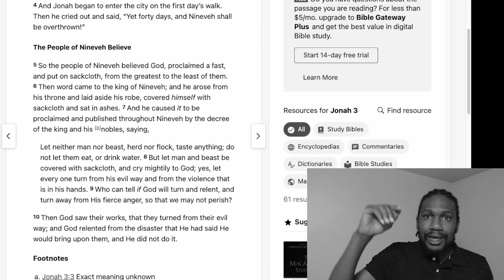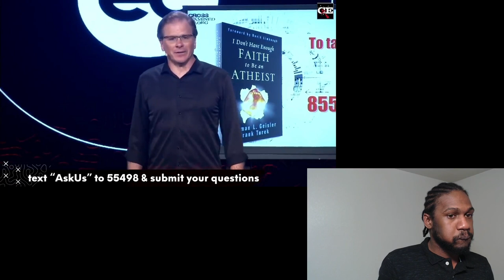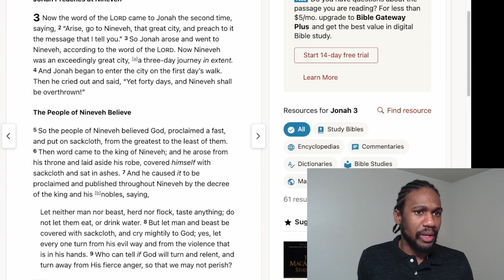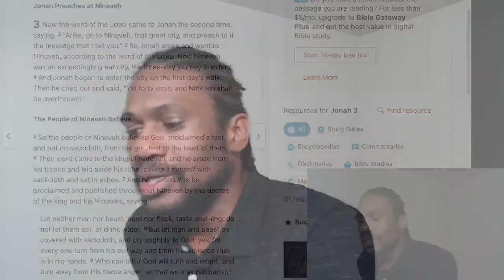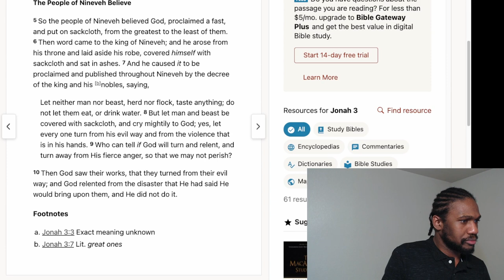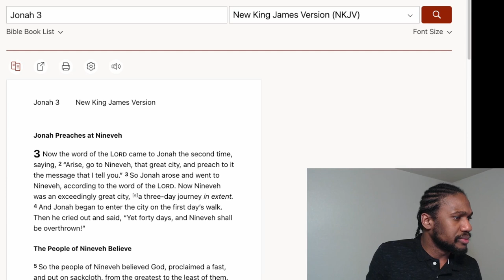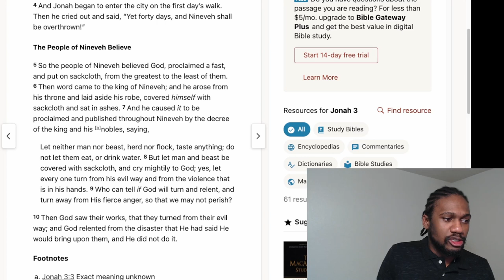Disagreeing with God and Still be a Christian